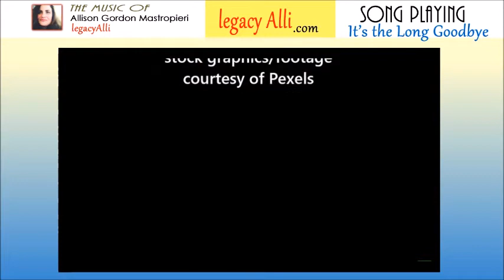It's The Long Goodbye - legacyAlli - Allison Gordon Mastropieri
Dementia — especially Alzheimer's — is often referred to as The Long Goodbye.
My mom as you will see from the clips from our conversation did not have dementia or Alzheimer's. She was incredibly mentally sharp and witty. we had so many laughs together.
I wrote this song in April of 2020 with no specific person in mind; but decided to marry it with this short video of  my mom, Lydia Gordon, to show what she was like before goodbyes were ever thought of.